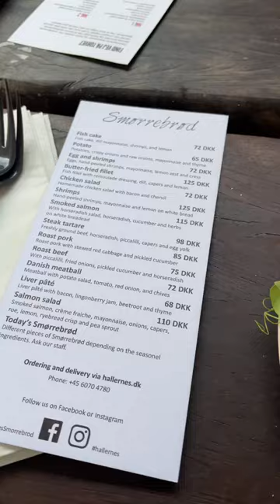Trying Smørrebrød In Copenhagen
Let’s Find Fun | John & Cory | Travel With A Focus On Food And Fun

We started Let’s Find Fun to inspire everyday people, like us, to travel the world. We believe you can find fun regardless of your location, budget, and time. We are always looking for a new restaurant, exploring another national park, finding hidden gems, and experiencing tourist spots!

Camera Gear
Our must Have Travel Items